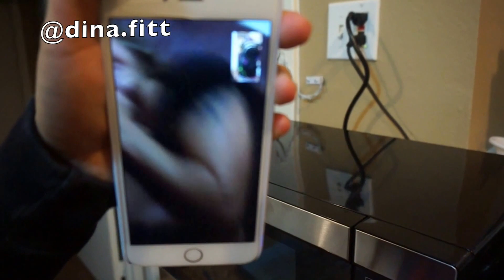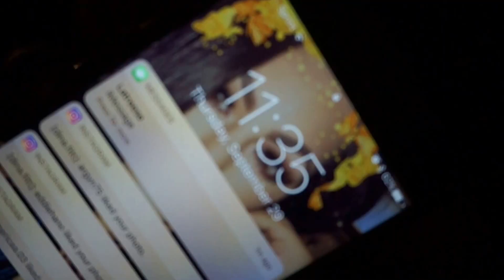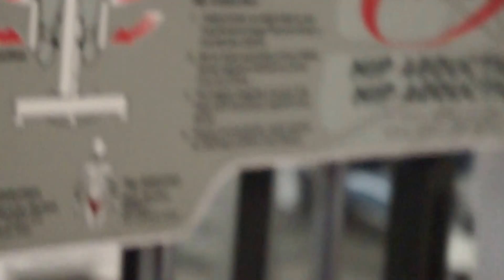New Leg Day Routine | Dina.fitt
Business:
Fitness related

Let me know what you want to see next in the comments below